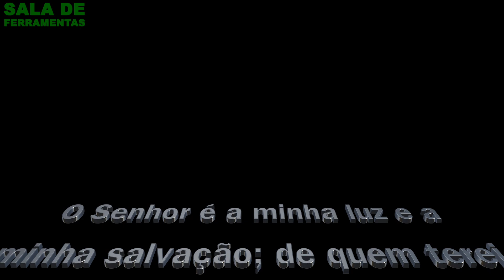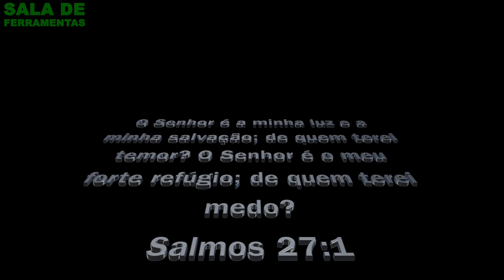SORTEIO DE NATAL PARA OS AMIGOS INSCRITOS NO CANAL @SALADEFERRAMENTAS INSCREVA-SE E PARTICIPE !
- obs: nestes grupos só admins enviam mensagens, para interação entre membros use o grupo do telegram.